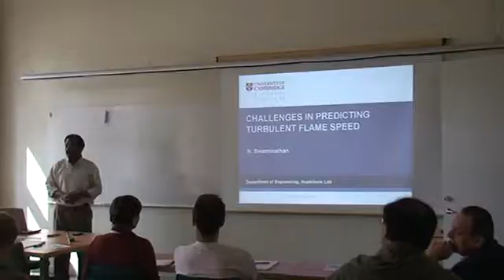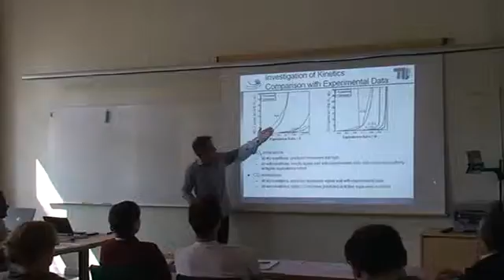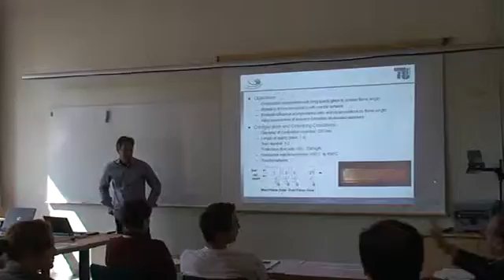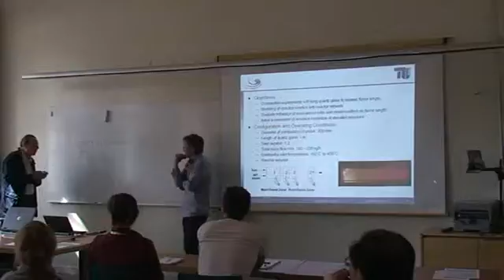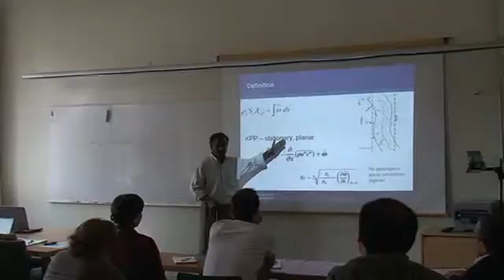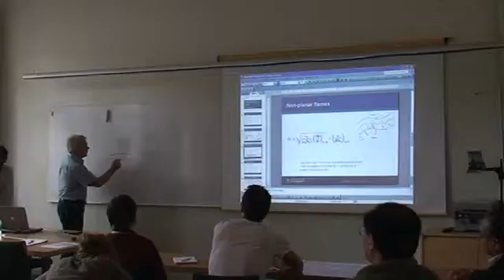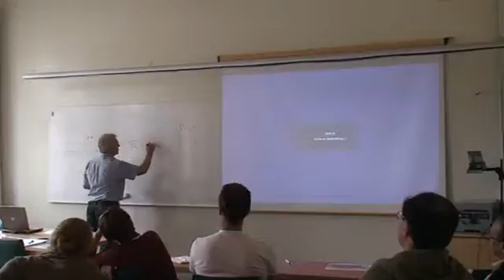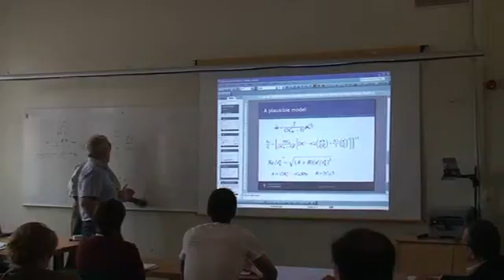2010 05 18 discussion